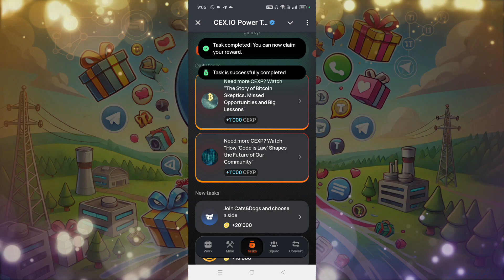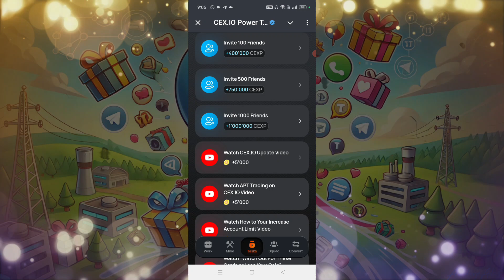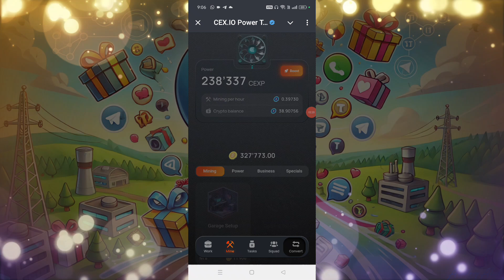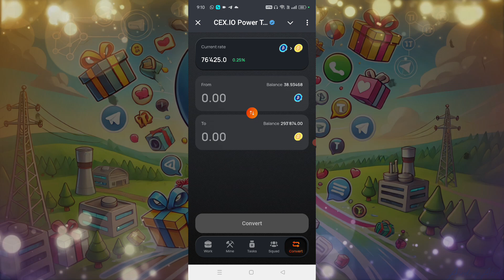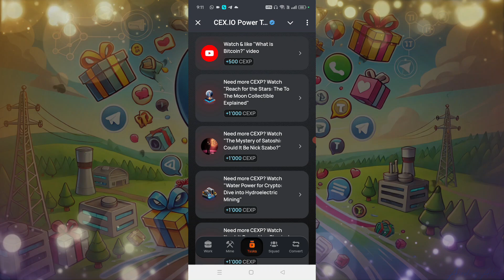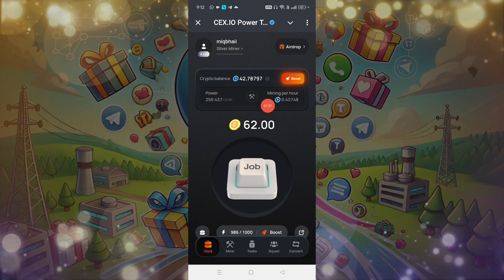$CEXP Booster - These Card is Most Profitable - Cex.io Power Tap - Cex.io Listing Date - Cex.io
Title: 💥$CEXP Booster - This Card is Most Profitable! 💳 | Cex.io Power Tap 🚀 | Cex.io Listing Date 📅

Description:

🔥 Welcome to another exciting video! Today, we're diving deep into the world of Cex.io and taking a close look at the $CEXP Booster Card - the most profitable card on the market! 🚀

In this video, you'll learn about:

🔹 $CEXP Booster Card and how it maximizes your profits
🔹 Cex.io Power Tap – Your go-to tool for boosting earnings
🔹 Upcoming Cex.io Listing Dates and what it means for investors

Whether you're a crypto enthusiast or just exploring opportunities, this video will provide everything you need to know about making the most with Cex.io! 🌐 Don't miss out on the latest updates, tips, and tricks to stay ahead in the game. 💰